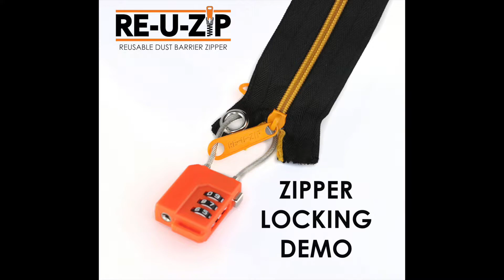RE-U-ZIP Dust Barrier Zipper Locking - DEMO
Deter unwanted entry into your containment using our locking feature.